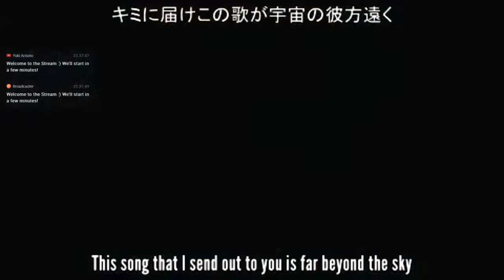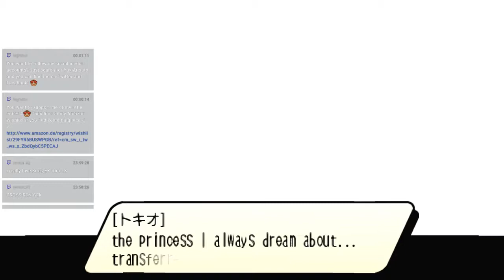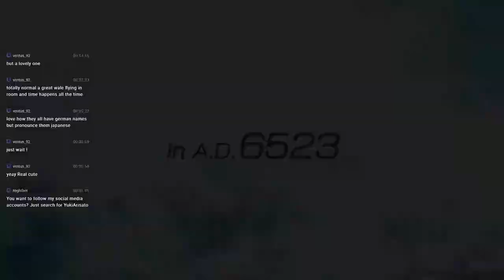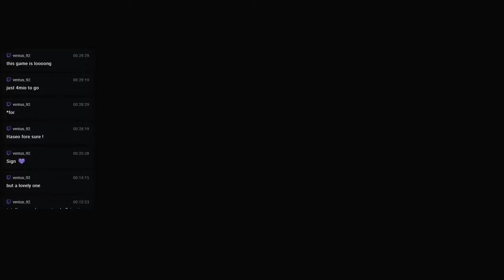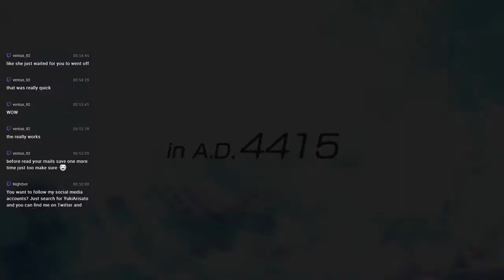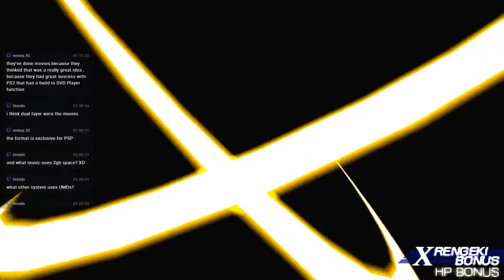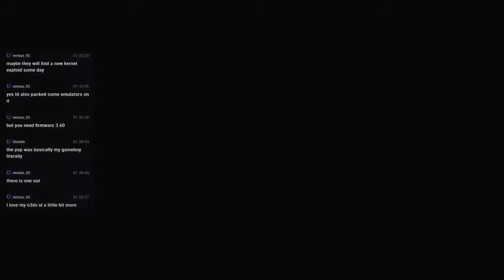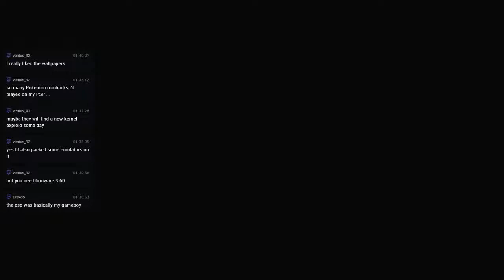[ENG] Welcome to The World R:X - Let's Play .hack//LINK - 01